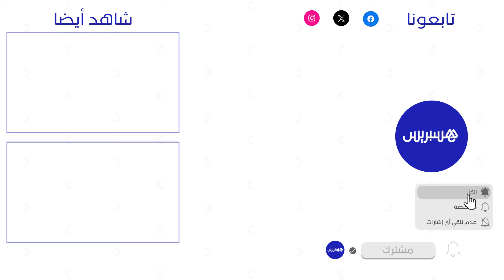نزار بركة: "تم تحويل 157 مليون متر مكعب من المياه من سد المنع سبو إلى سد سيدي محمد بن عبد الله"